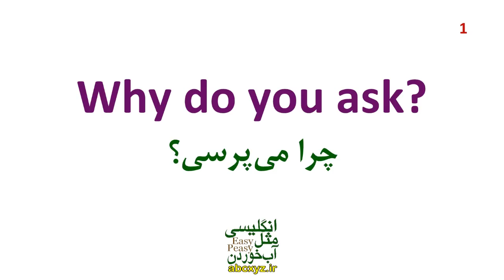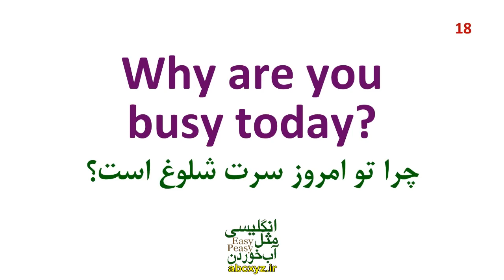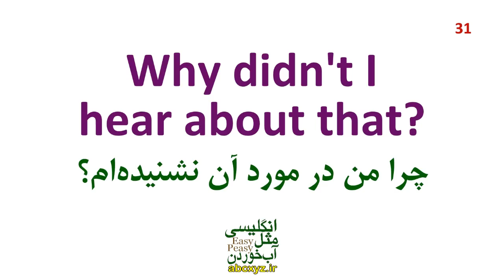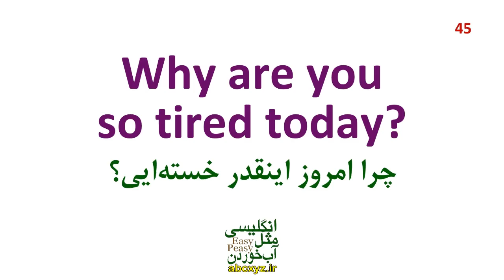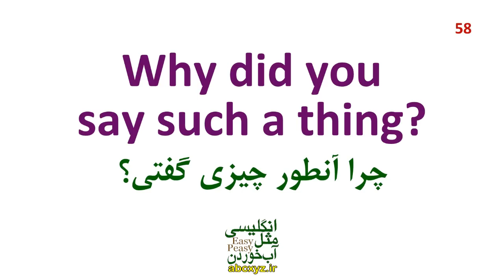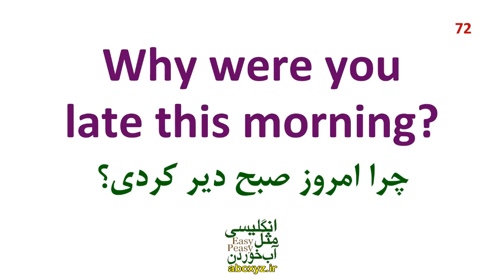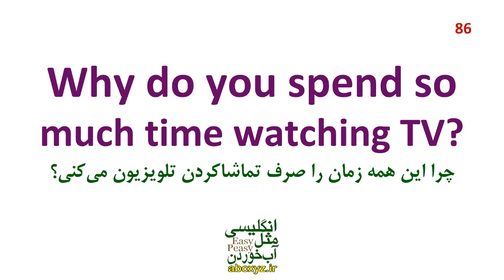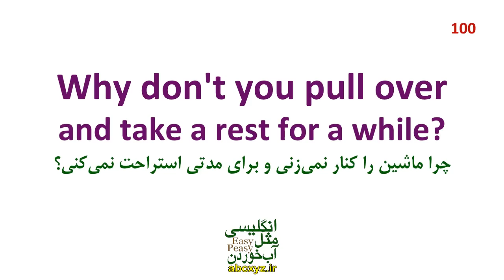جمله سازی با لغت Why در انگلیسی با معنی فارسی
در این درس و در این ویدیو جملات رایج و کاربردی با لغت مهم why را خواهیم ساخت و با هم یاد خواهیم گرفت که این جملات بسیار کاربردی هستند و در انگلیسی روزمره استفاده می‌شوند تمرین و استفاده درست از این درس طبق روش بیان شده تاثیر بسیار مثبتی در یادگیری انگلیسی شما خواهد داشت. آموزش جمله سازی با لغت اساسی why که در این درس خدمت شما تقدیم شده است میتواند به رشد و بهبود انگلیسی شما کمک شایانی نماید.
توانایی ساختن جملات با استفاده از کلمه "why" در زبان انگلیسی از اهمیت بسیاری برخوردار است، زیرا این کلمه در ایجاد اطلاعات قطعی و قاطع در جملات به کار می‌رود. استفاده از "why" به معنای اجبار و ضرورت یک اتفاق، واقعه یا شرایطی است که فرد اطمینان دارد که صحیح و درست هستند. این کلمه نه تنها در بیان فرمان، پیشنهاد یا تصمیم، بلکه در تصریح قاطع مواردی مانند حقایق، قوانین یا وظایف نیز به کار می‌رود.
یکی از مهم‌ترین کاربردهای کلمه "why" در جملات انگلیسی، بیان وسوالات پرسشی است. با استفاده از این کلمه، فرد می‌تواند سوالات انگلیسی با لغت چرا یا برای اینکه بپرسد و در مکالمات خود استفاده کند
علاوه بر این، استفاده از "why" در جملات انگلیسی به فرد کمک می‌کند تا مکالمات روان داشته باشد.